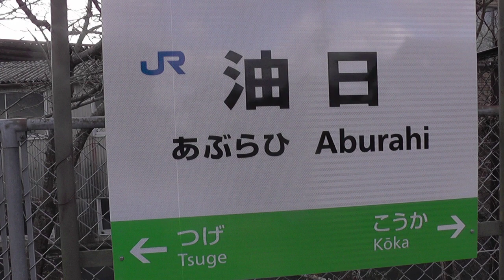【弾いてみた】油日駅接近メロディ「春が来た」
前にMIDI再現した動画を上げましたが、それを参考にピアノで弾いてみました。すいません。